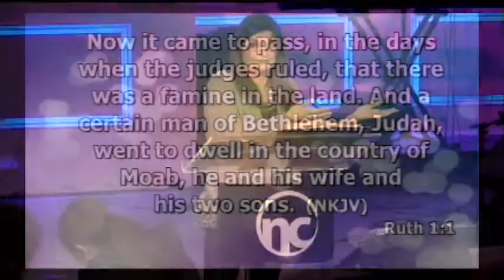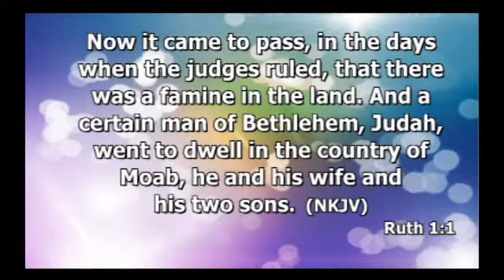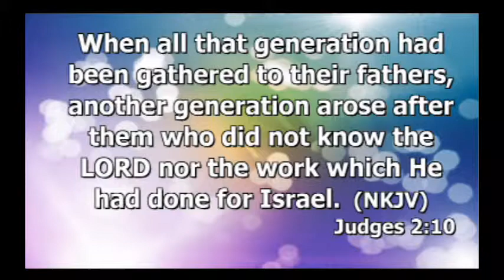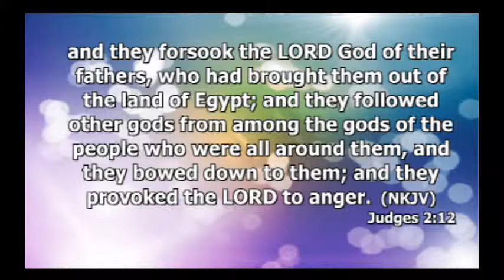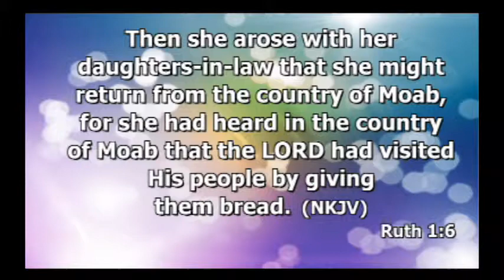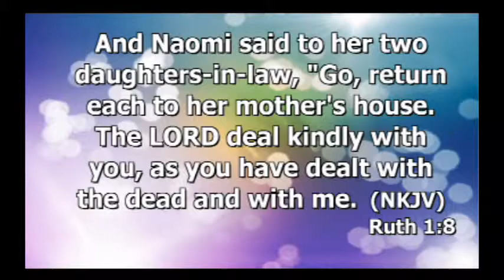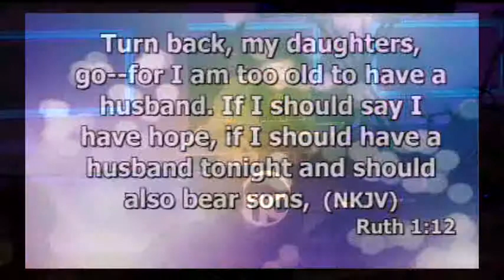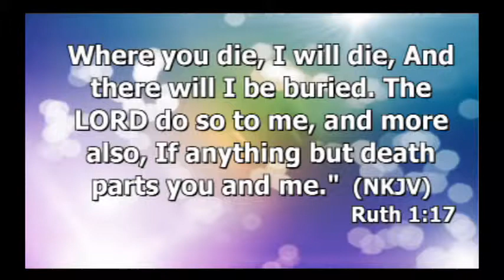Ruth Pt. 1